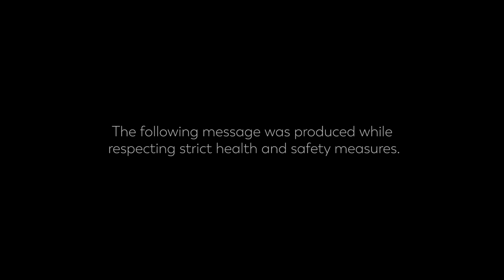L'Oreal CEO Jean-Paul Agon End-of-year Thank you video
Jean-Paul Agon End-of-year Thank you video 2020